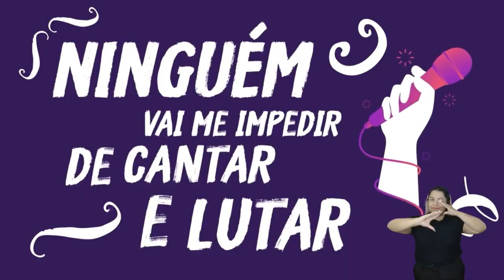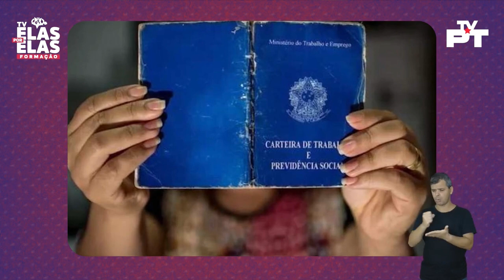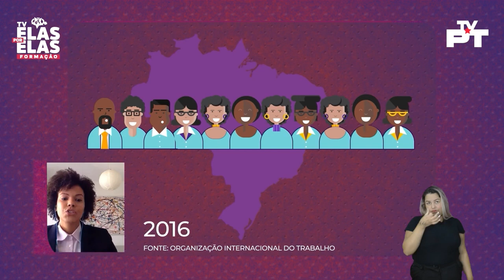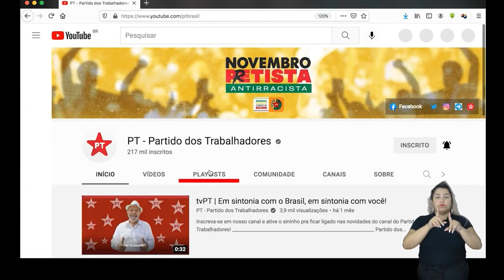Tv Elas Por Elas - 28/07 | Veja o resumo das aulas da semana [Reprise]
No TV Elas Por Elas Formação desta sexta, 28 de julho, você assiste o resumo das aulas da semana com o tema "10 anos da PEC das domésticas".

Participam:
- Cleide Pinto - presidenta do Sindicato dos Trabalhadores Domésticos de Nova Iguaçu;
- Isadora Brandão - defensora pública / SP;
- Luiza Batista Pereira - Coordenadora da Fenatrad;
- Benedita da Silva - Deputada Federal (PT/RJ);